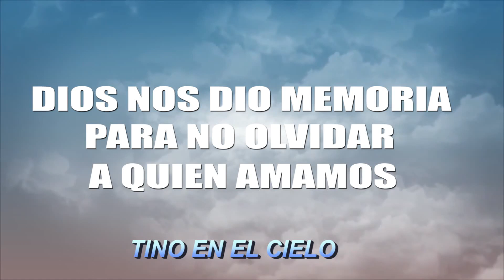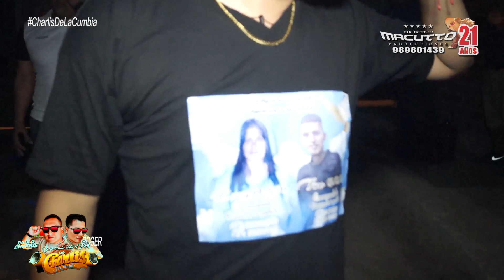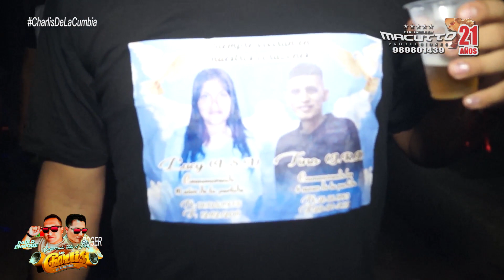SE FUE MIX PARA EL CIELO CHARLIS DE LA CUMBIA 2022